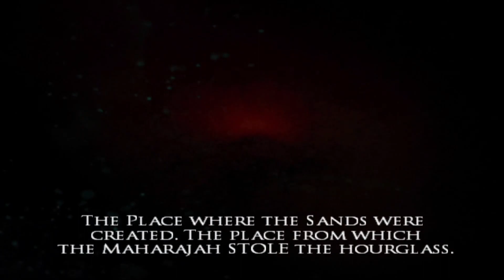Broke Budz Play with Prince of Persia w/Paolo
The Broke Budz get lost in the sands of time with our buddy Paolo!

Thumbnail artist - @ArtsyBear30 on Twitter